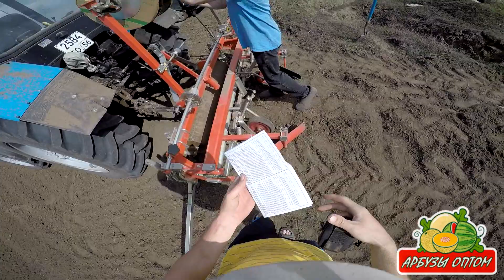Укладываем капельную ленту с пленкой 30 04 2015